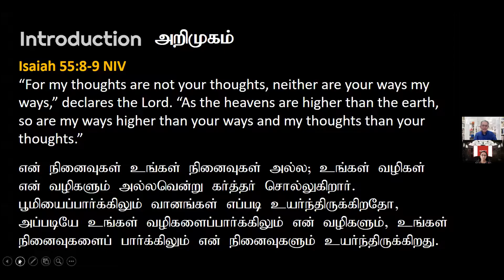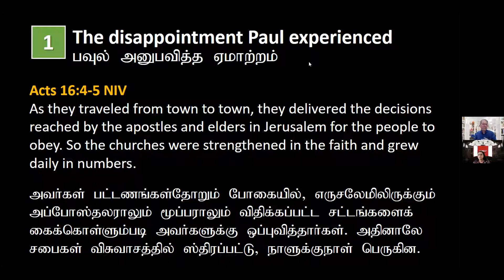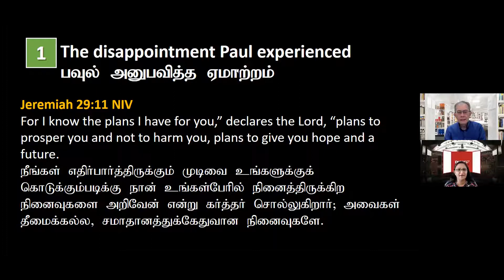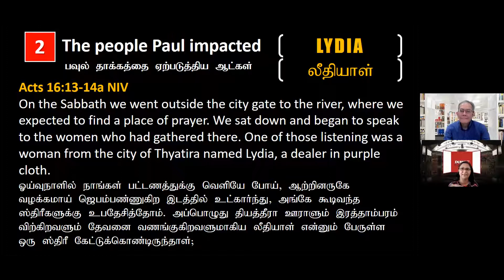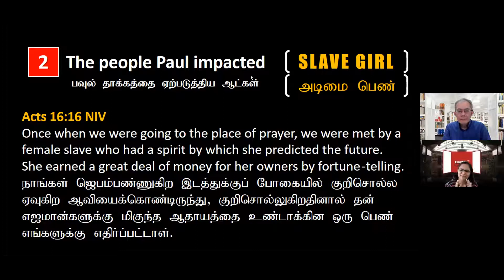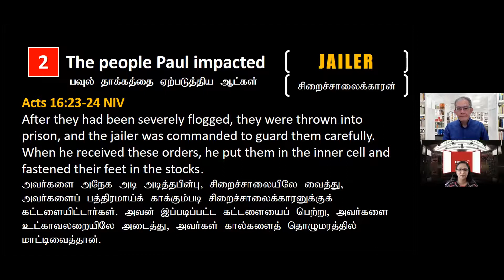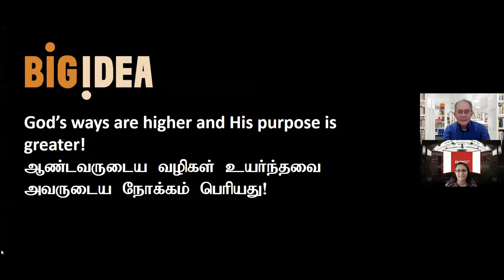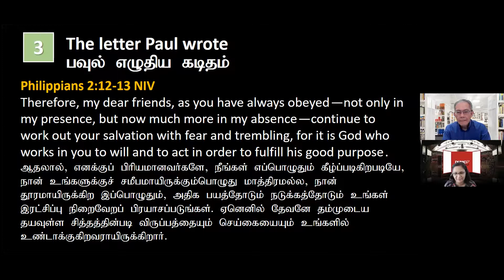God's Greater Purpose | DUMC Tamil | Pr Kelvin Yong | 26th September 2021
அன்பான நண்பர்களே,
இந்த ஞாயிற்றுக்கிழமை  ஆராதனை  ZOOM (நேரலை) காலை மணி 10.00 க்கு நடைப்பெறும். ஆண்டவருடைய பெரிய நோக்கம் என்ற தலைப்பில் தேவ செய்தியை போதகர் கெல்வின் யோங் அவர்கள் பகிர்ந்துகொள்வார்கள். மேலும் தகவல்களுக்கு  இந்த 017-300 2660 எண்ணை தொடர்பு கொள்ளுங்கள்.

Dear friends, join us for this Sunday Celebration on ZOOM Live at 10am. Watch and receive the word of God and His countless blessings in our life.

Passcode: tamil

All Copyright Licences covered by CCLI Copyright Licences. CCL No. 69265